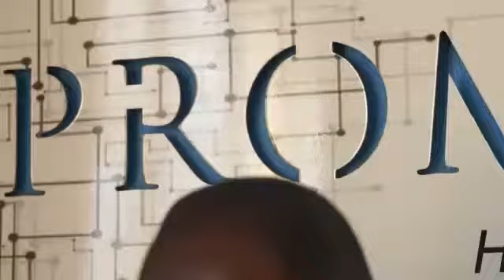Podcast intro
Little beginning